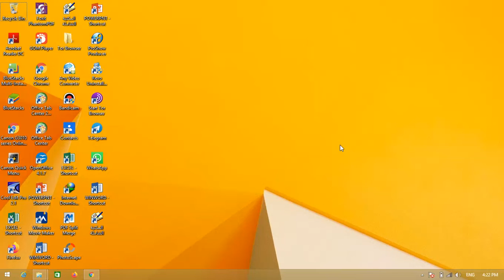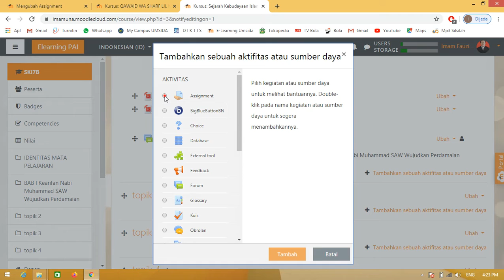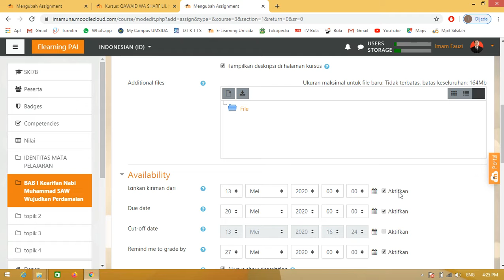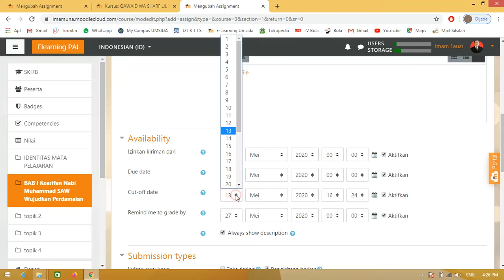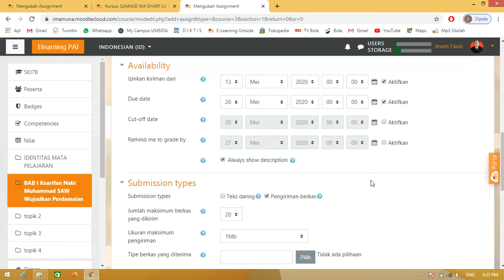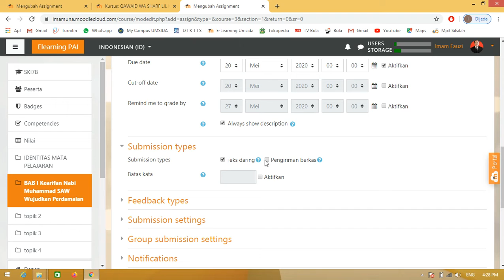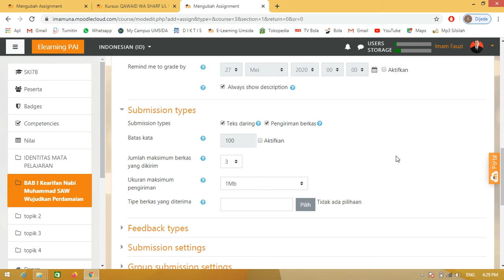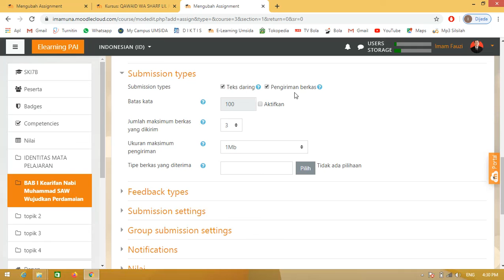09 Part 01 Membuat asesment